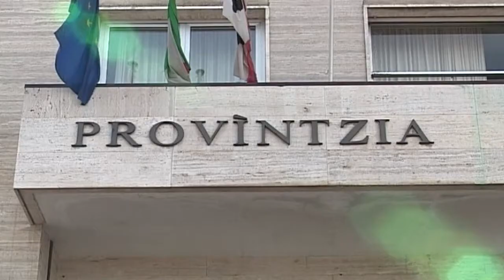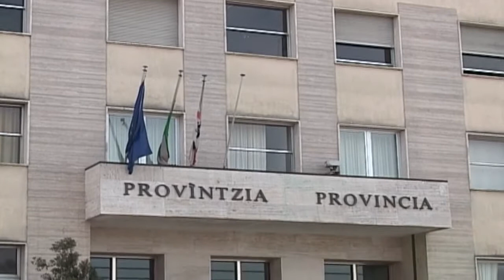Regione verso la creazione di 7 provincie 13 12 19